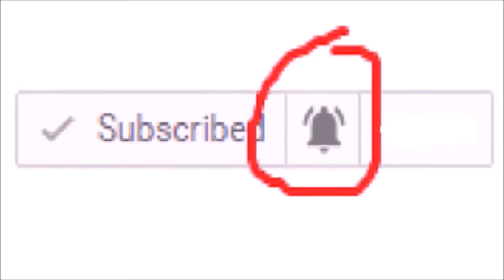7 Nollywood Actresses Who Ventured Into Music And Failed